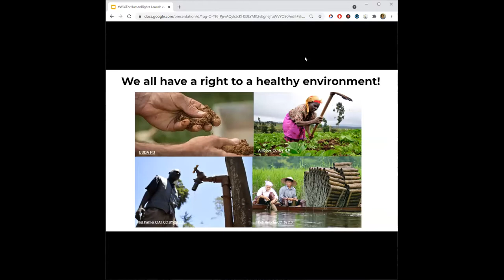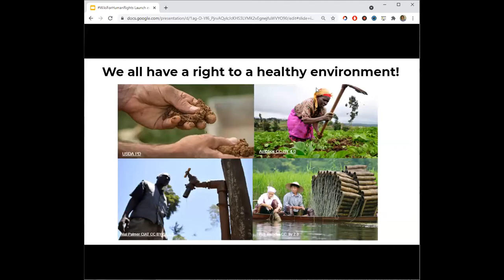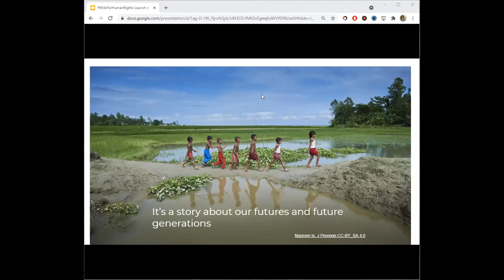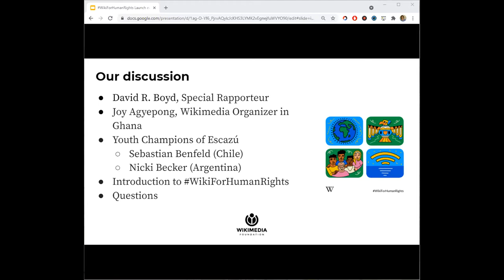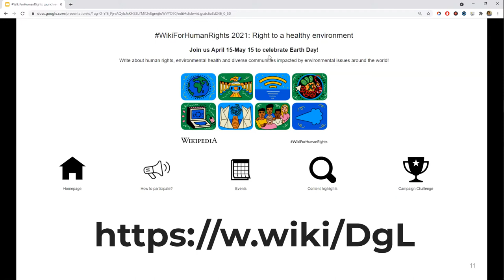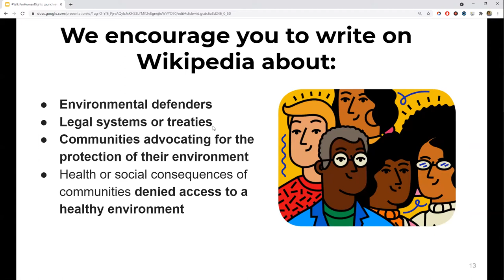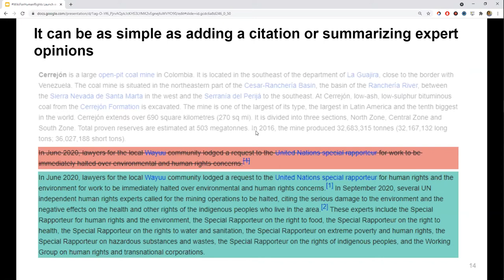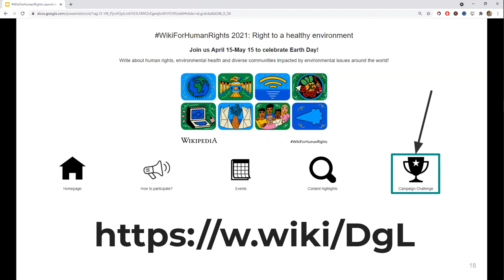WikiForHumanRights: Right to a Healthy Environment!